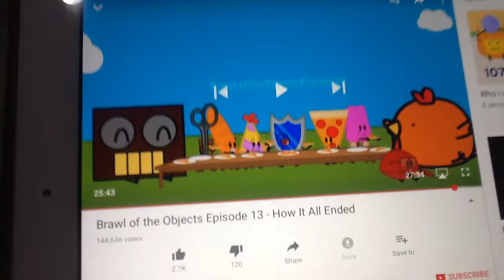My reaction Pablo the Penguin Stealer got 300 subs